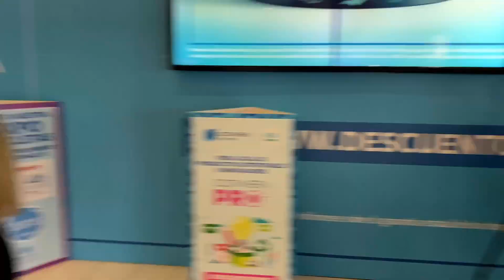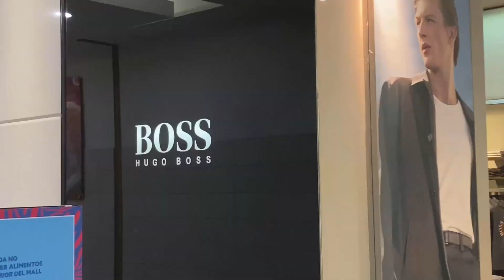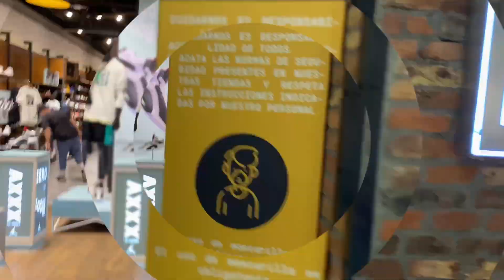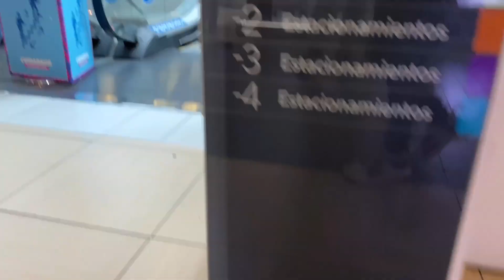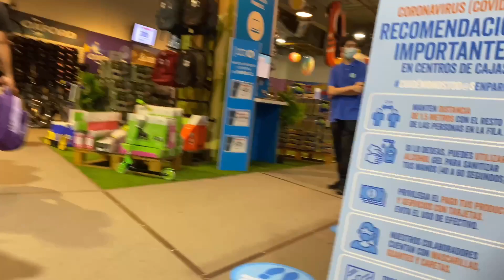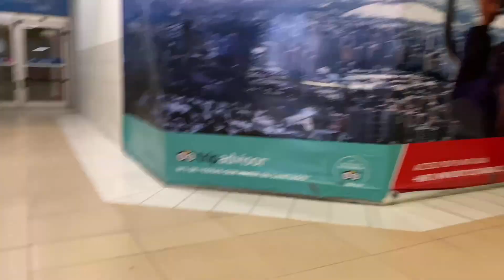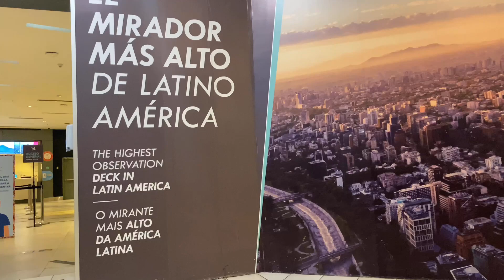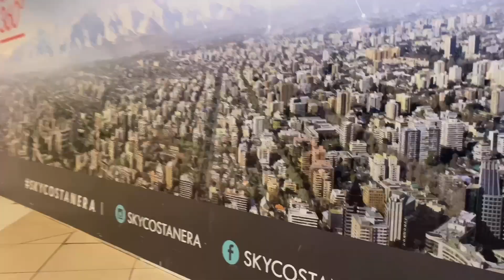El edificio más alto de Latino America se encuentra en chile 🇨🇱 (Mira el video y conócelo)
Aquí les muestro el edificio más alto de toda latino América aparte es centro comercial (Mall) y supermercado mira el video y motívate para que vengas a conocerlo

Mi página de Instagram: Latinwilkvzla 👇🏻

Mi tienda de Instagram: Latinw.store👇🏻